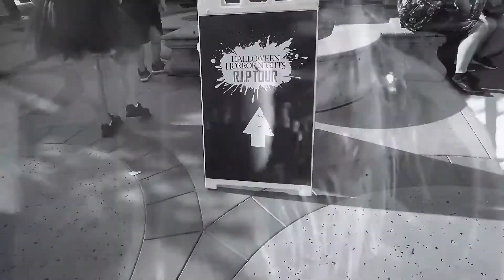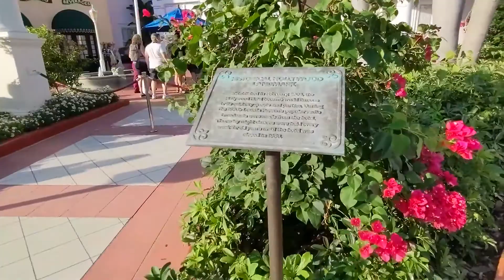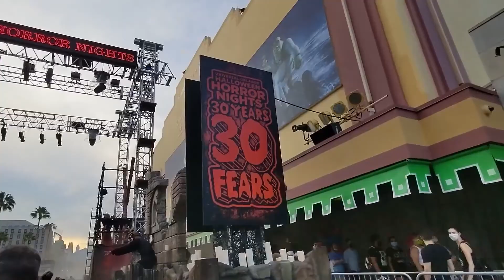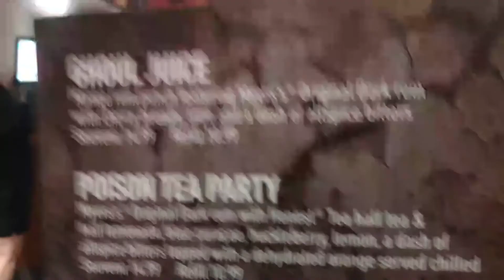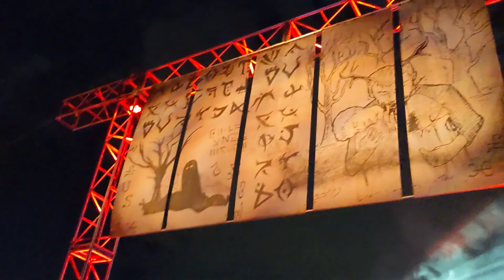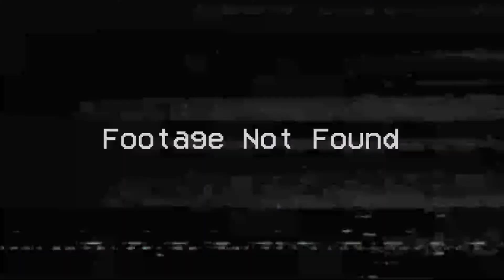R.I.P. TOUR FULL EXPERIENCE! Halloween Horror Nights 2021 Orlando | RIP TOUR | SCAREZONES AND HOUSES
Our RIP Tour Experience this year at Halloween Horror nights. Featuring 5 SCARE ZONES and 10 HAUNTED HOUSES! As well as an EXCLUSIVE BAR!

R.I.P. TOUR FULL EXPERIENCE! Halloween Horror Nights 2021 Orlando | RIP TOUR | SCAREZONES AND HOUSES | HHN | HHN2021

[Trip Advisor] - See all our reviews on Trip Advisor!